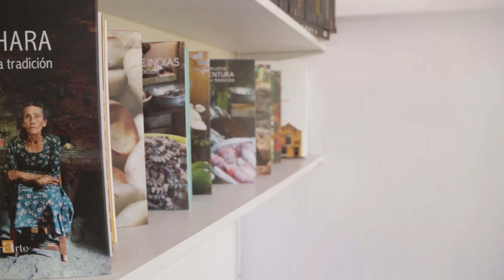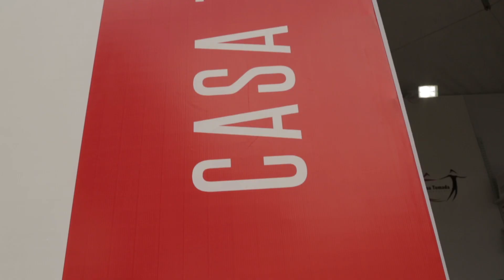Festival de Librerías de Arcadia 2014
El Festival de Librerías de Arcadia que se celebra en el Parque de la 93 de Bogotá, le apuesta a la lectura y a diversas manifestaciones artísticas como conciertos gratuitos, presentaciones de libros y lecturas en voz alta,  este encuentro entre libreros, editoriales y público general es posible gracias al apoyo del Ministerio de Cultura en el marco de su estrategia de promoción de lectura y escritura del Plan Nacional de Lectura y Escritura Leer es mi Cuento.